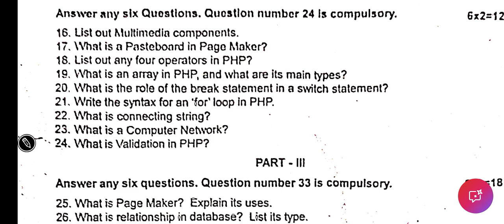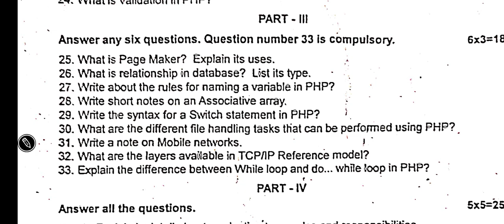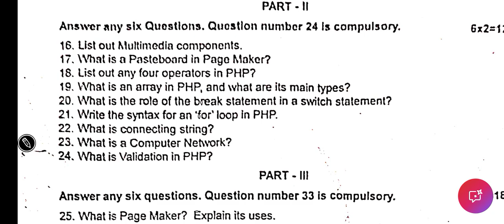12th Computer Application Quarterly Question paper 2025 | Important Model | 12th CA Quarterly 2025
PDF download